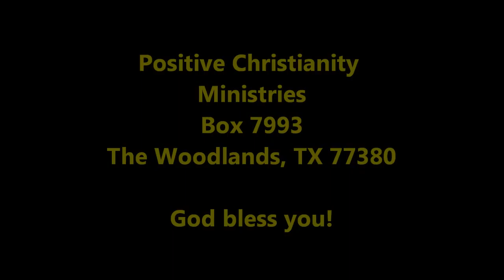Guidance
April 12, 2012 Christopher Ian Chenoweth